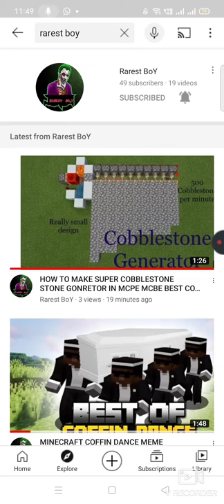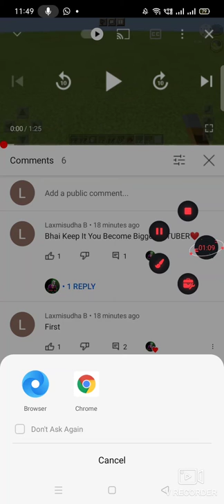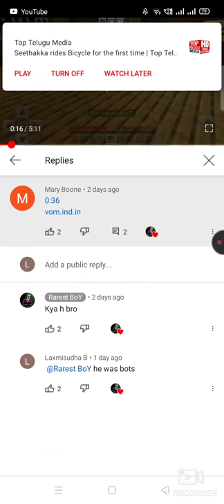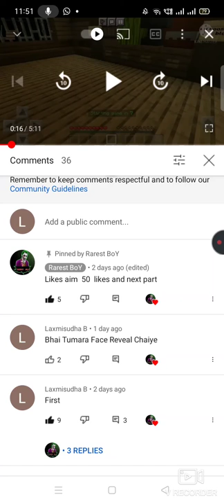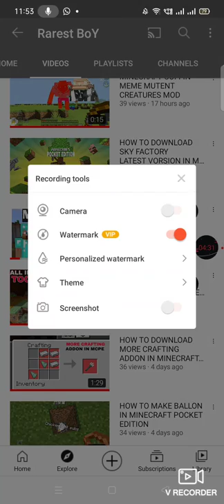Do Not Tap Link At 11 A.M OMG So Creepy 😱